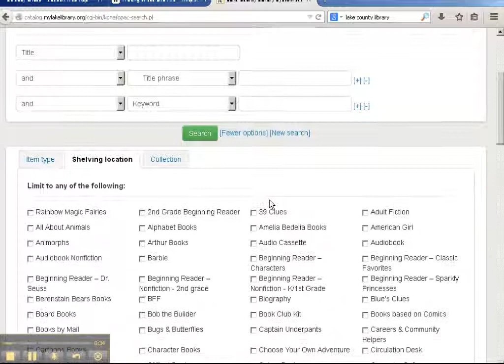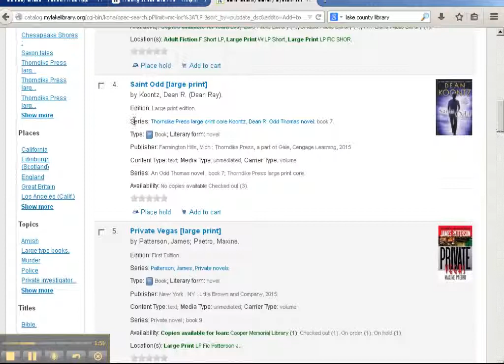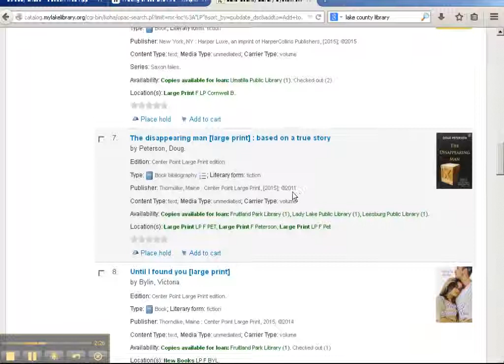Searching for Newest Large Print Books